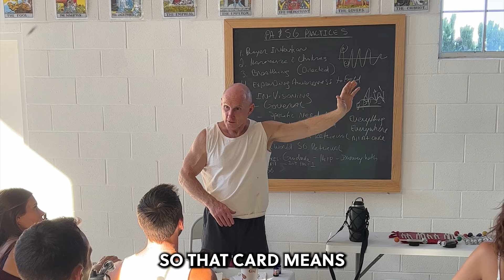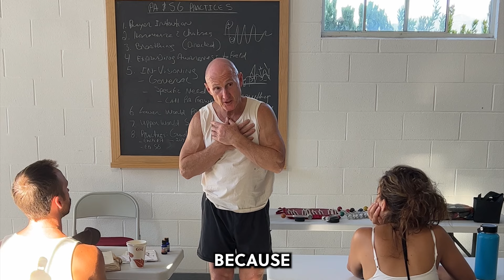Debunking Tarot - What does the Hermit represent?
Join me for my upcoming online Tarot workshop, which will be held over the course of seven weeks every Friday for four hours. This workshop starts May 3rd, where we will be diving into the essential meanings and practices by which you can deepen your connection with your soul and gain guidance from your Higher-Self, using the Rider-Waite Tarot deck of cards.

Tarot is a beautiful spiritual practice that can enhance all aspects of your life and will support you in your journey from the state of being the unconscious fool to expressing more of the wise fool within you each day.

This means more love, freedom, confidence, a greater sense of direction in life, and a means of getting answers to your deepest questions, not from others’ opinions, but from your own soul.

Keep your eyes open for more videos of me debunking much of the stigma that is around Tarot.

Love and Chi
- Paul

Paul Chek is founder of the CHEK Institute, the creator of the PPS Success Mastery program and the host of Living 4D with Paul Chek podcast.

to learn more about Paul Chek's work, elearning courses and live and virtual programs.

- "How To Eat, Move and Be Healthy!"
- "The Last 4 Doctors You'll Ever Need - How To Get Healthy Now!" - multimedia ebook
- "You Are What You Eat!" - audio/workbook program
- "Healing Fungal and Parasite Infections - The Absolute Essentials" - DVD or online course

If you are looking for a skilled CHEK Practitioner and or CHEK Holistic Lifestyle Coach for yourself or your loved one, please seek a qualified CHEK Institute-Trained Professional in your area. there are over 10,000 worldwide!